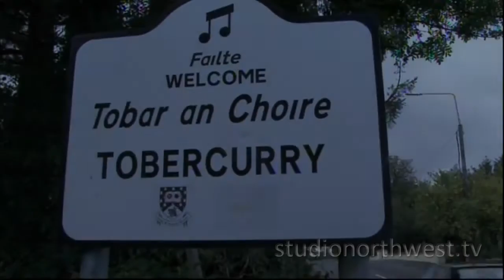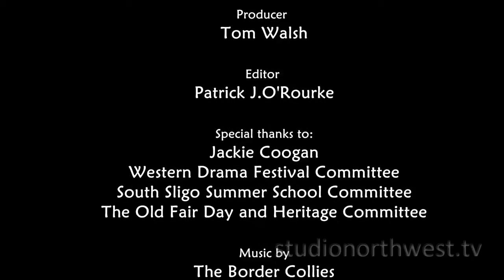The Old Fair Day Festival Short Film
The Tubbercurry Old Fair Festival Day,including the Amateur Drama Festival and South Sligo Summer School
Made by  studionorthwest.tv and Producer Tom Walsh